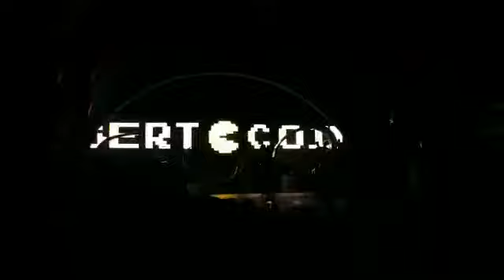Katy Perry live at Amazon Post Prime Day FULL CONCERT 20/08/2019